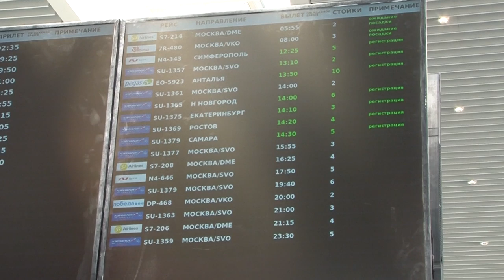Общественники Саратовского района осмотрели обновленную платформу в "Гагарине"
25 июля  представители Общественного Совета при администрации Саратовского района выезжали в аэропорт «Гагарин». Они ознакомились с ходом работ строительства Южного подхода к воздушной гавани и проконтролировали продолжение возведения пассажирской платформы. Ранее ее конструкцию раскритиковал спикер Госдумы Вячеслав Володин.